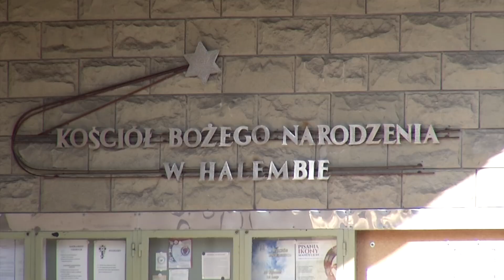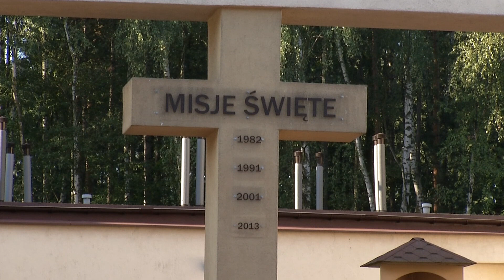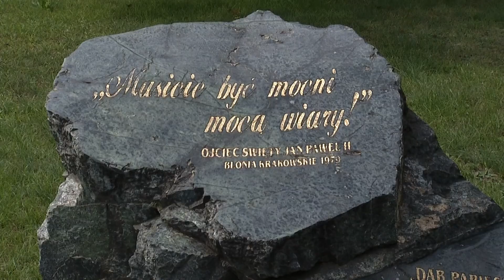XLI Halembska Piesza Pielgrzymka na Jasną Górę cz.1